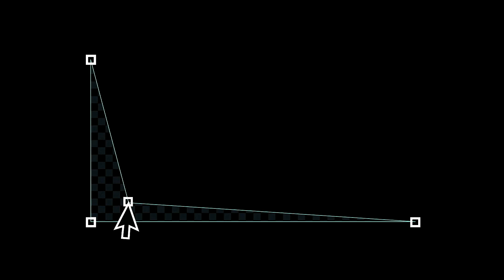ＸＸＸ＃122 ハイスクール紅褌組